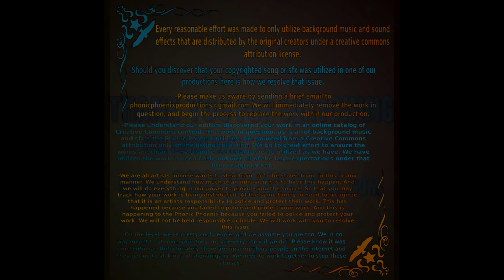Dinner with the Devil - Phonic Phoenix - Graphic Audio Sketch Comedy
Journey through the varying levels of the less savory corners of the black market and underworld. As Shawn is lead to his big important Hollywood dinner meeting with the Devil.

Dinner with the Devil
00:05:45

Crafted By
Shawn Random

Starring
HOSTESS - Yolanda Laverde
SHAWN - Himself
DEVIL - Micheal Ferguson

Background sounds, Atmosphere, and SFX
Freesound - 026_Ext_Día_Ambiente de musicos en calle en feri
Freesound - Anal sex by Nicol_15
Freesound - Auction Ambience 3.wav by ecfike
Freesound - carpet_08a_womanshoes_walk.wav by sturmankin
Freesound - Casino Background Sounds by Airborne80
Freesound - Door - Cupboard 07.wav by JarredGibb
Freesound - Door, Front, Opening, A.wav by InspectorJ
Freesound - Door Open Close by amholma
Freesound - Door opening stairs walking.wav by BonnyOrbit
Freesound - Door sliding along a metal track by wlabarron
Freesound - Door_wood_creak_1.wav by o_ciz
Freesound - Door, Wooden, Close, A (H1).wav by InspectorJ
Freesound - Fight Night in Poland.wav by tom_woysky
Freesound - Footsteps in Street Woman.wav by Stevious42
Freesound - Footsteps Walking Down Stairs by deleted_user_71
Freesound - Girl Sexy Moaning.mp3 by Dpath
Freesound - Growling and Barking Dog.wav by AdmNaismith
Freesound - HellCenterOfTheEarth.wav by tc630
Freesound - Jared's Gate to Hell.aif by oldedgar
Freesound - kitchen-door.wav by lundgree
Freesound - Man's sex noises 4 by safadancer
Freesound - Metal_push door open3.wav by pagancow
Freesound - moaning woman while having sex by launemax
Freesound - morocco kitchen ambiance by Eelke
Freesound - OfficeStore Door Bell Jingle (on a string) by Ep
Freesound - Puerta.wav by rdpipo7777
Freesound - R21-12-Two Men Fight Grunts.wav by craigsmith
Freesound - restaurant2.wav by sagetyrtle
Freesound - Sex groaning 2 by safadancer
Freesound - Slot Machine_01.wav by JoannaLuna
Freesound - Something opens.aif by MaxWiley
Freesound - the entrance to hell by celestino.anthony
Freesound - thin metal sliding door close by kernschall
Freesound - unlocking metal door .mp3 by soundmary
Freesound - Walking on pavement.wav by JohnsonBrandEditing
Freesound - Walking woman by Damiaan
Freesound - Water Drip Loop [mono] by DWOBoyle
Freesound - woman heel in airport.wav by bruno.auzet
Freesound - wood_08a_womanshoes_walk.wav by sturmankin

Follow on Twitter: @theShawnRandom

Phonic Phoenix - Graphic Audio Sketch Comedy - Dinner with the Devil
Phonic Phoenix: Phonic Phunny - Full Cast, Graphic Audio, Sketch Comedy